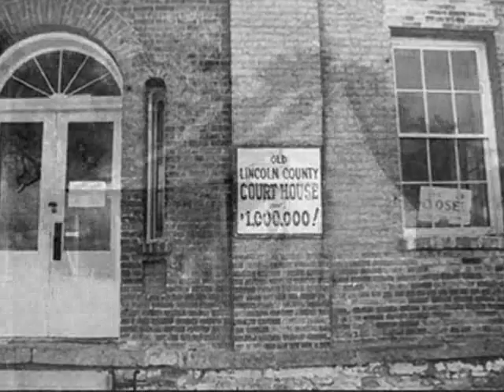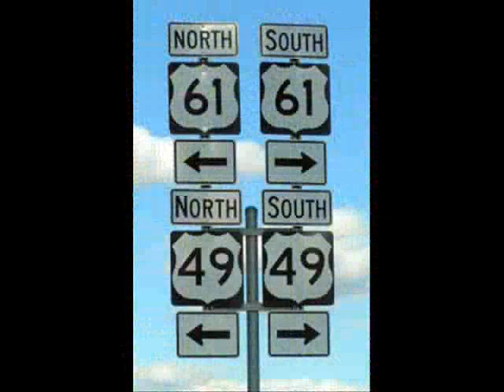Skip James - Devil Got My Woman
A Tribute Slideshow to the old world of Blues. Remastered version of Devil got my woman.